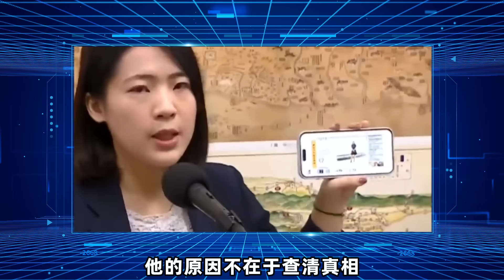有冤报冤！有仇报仇！杀鸡儆猴！张友骅：民进党启动检调追杀女战将徐巧芯